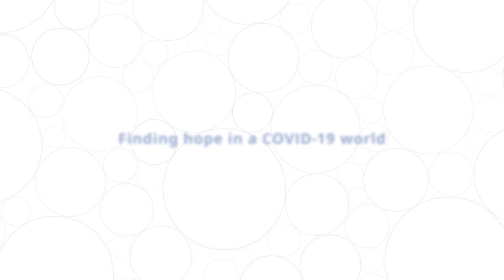Excerpts from IKEA Foundation's Ask An Expert Series with Harish Hande, CEO, SELCO Foundation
As the country prepares for Unlock 1.0, Harish Hande reminds us to find hope and remain positive. "You cannot live for your own car, garage, and kids. You are living for the 7 billion people also wiping out discriminations of all kinds."